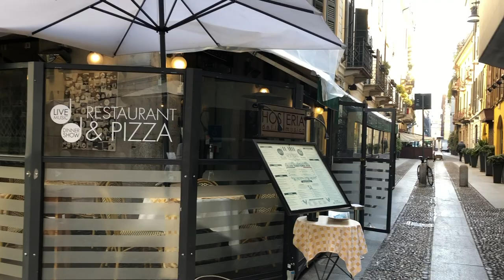🇮🇹 Walk #6 | Brera Neighbourhood, Milan 🍸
Please watch till the end for a 360-degree experience 😉

Ciao everyone! ☀️

In this video we will visit Brera Neighbourhood in Milan in early morning. Brera is an historical district of the city and it is centered on Via Brera. The name stems from Medieval Italian "braida" or "brera", derived from Old Lombardic "brayda", meaning a land expanse either cleared of trees or naturally lacking them. This is because around the year 900, the Brera district was situated just outside Milan's city walls and was kept clear for military reasons. The root of the word is the same as that of the Dutch city of Breda's name and the English word "broad".

Other features that contribute to the character of Brera include restaurants, bars, night clubs, antique and art shops, colourful street markets, as well as fortune tellers' booths. 🔮

If you wish to do so, below you will find links to some of Amazon bestsellers. If you click on the link and make a purchase, I will receive a small amount at no extra cost for you! ☆

📚 100 Best Sellers Books

📱 100 Electronics Best Sellers

🏋🏻‍♀️ 100 Sport & Fitness Best Sellers

📚 100 Kindle Best Sellers

✈️ 50 Travel Kit Best Sellers

💼 50 Work Bags and PC Covers Best Sellers

☕️ Tea & Coffee Appliances Best Sellers

📺 100 Home Appliances Best Sellers

Walking is my passion, so I decided to take you along on my walks around some of the nicest places I visit.

Videos will be out every Monday (3 pm CET), Wednesday (2 pm CET) and every Saturday (9 am CET). ⏰

All videos are shot by me.